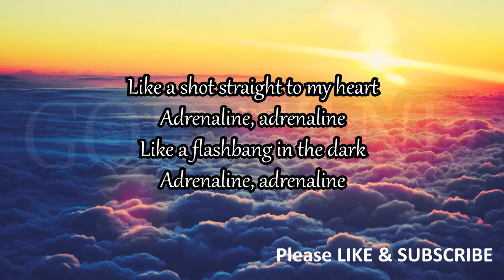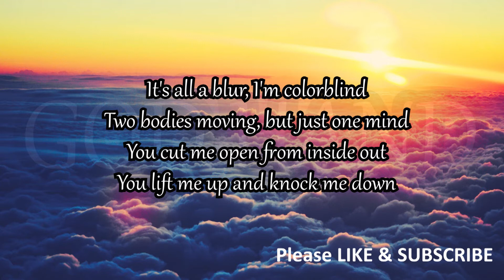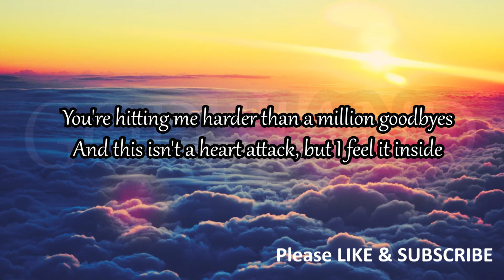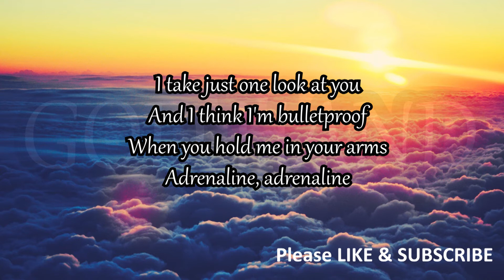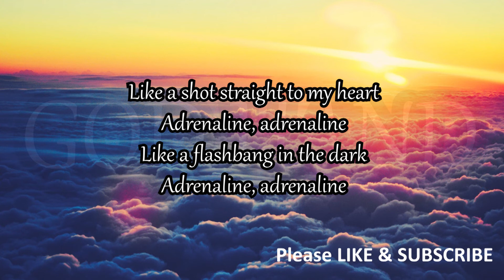Adrenaline(KARAOKE VERSION)-James Blunt